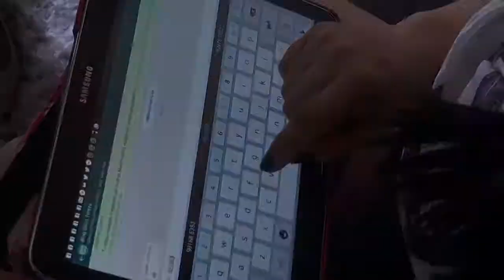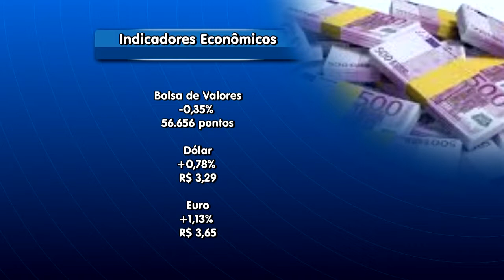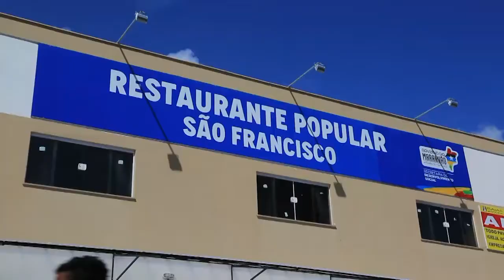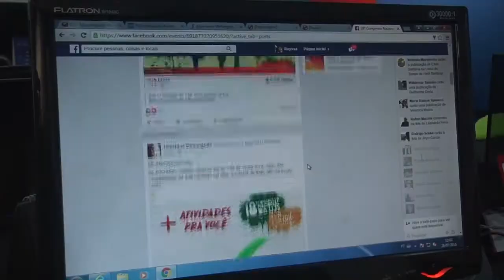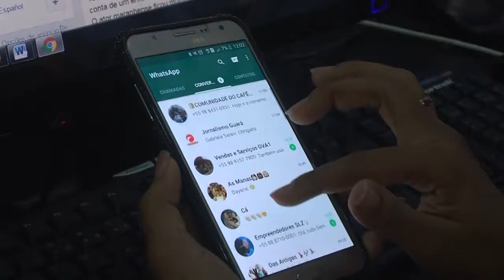JORNAL DA GUARA PRIMEIRO BLOCO 28 07 16